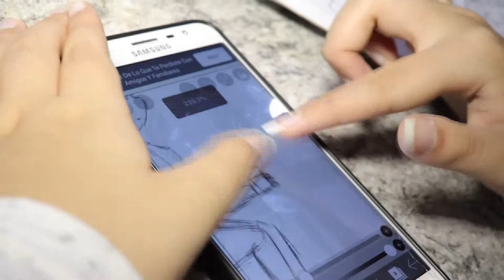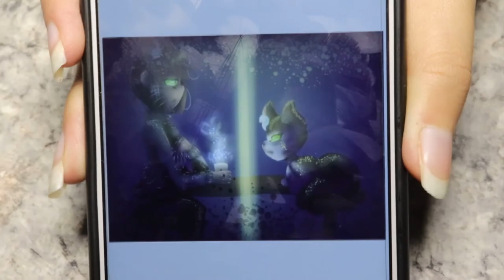Dibujo de Thiara Andrada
video .Quedate en casa